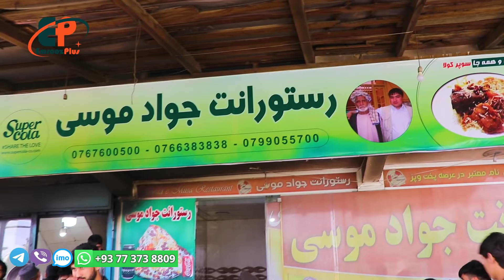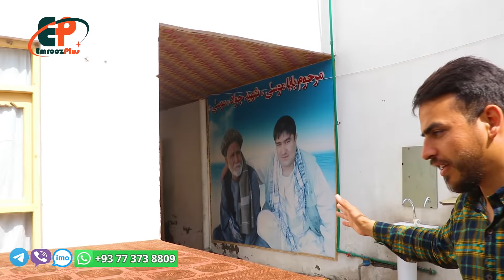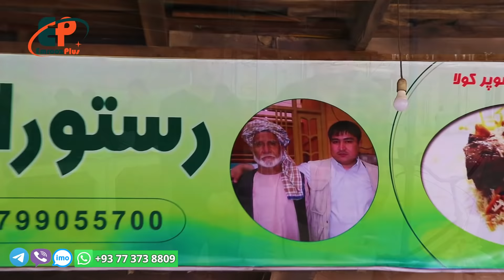Afghani Qabuli Pilav, Afghan Rice Recipe- موسی پلو، قابلی پلو، ازبیک پلو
ضیا صالحی در این برنامه خود به موسی پلو در شهر مزار شریف رفته است.
قابلی پلو ازبیکی
کابلی پلو
قابلی پلو ترکمنی

امروز پلس
imrozplus
در آرزوی لبخند